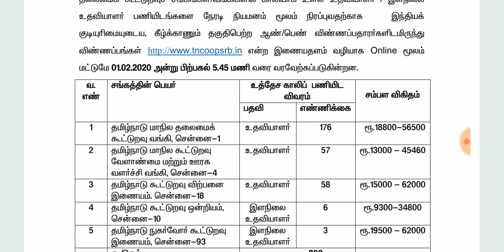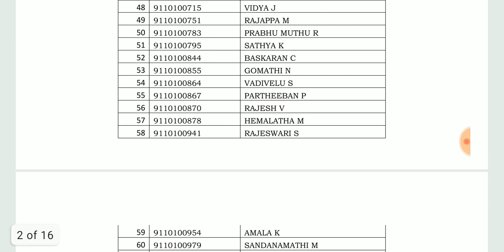கூட்டுறவு துறை மாநில ஆட்சேர்ப்பு நிலைய 300 காலியிடம் லிஸ்ட் வெளியீடு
IBPS RRB batch details